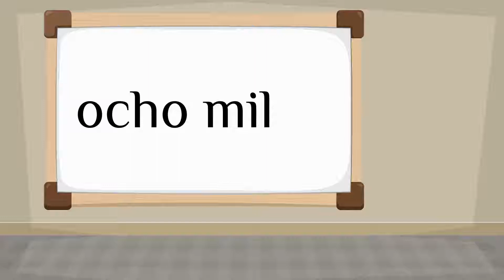How do you say 'eight thousand' in Spanish?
How to say 'eight thousand' in Spanish? Listen to hear the pronunciation.